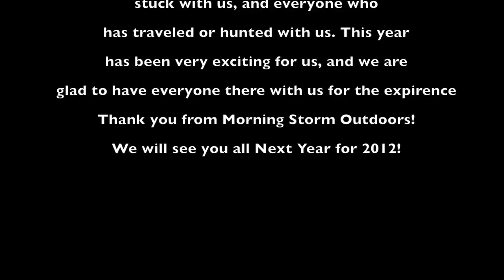Morning Storm Outdoors Presents 2011 Memories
Morning Storm Outdoors, Lawnchair Productions